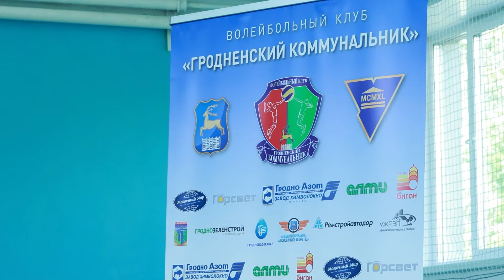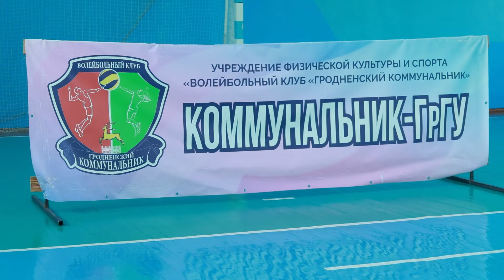В Гродно стартовал турнир по волейболу среди женских команд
Сегодня, 5 сентября, в спортивном зале ГрГУ имени Янки Купалы стартовал 11-ый открытый турнир по волейболу среди женских команд, посвященный памяти заслуженного тренера В.М. Карчевского. Он продлится до 7 сентября.

В турнире принимают участие четыре сильные команды: «Коммунальник-ГрГУ» из Гродно, «Атлант» из Барановичей, «Лілея-Новополоцк» и «Жемчужина Полесья» из Мозыря. Участники сыграют по круговой системе. После жеребьевки команды будут разбиты на две группы. Каждая из команд стремится показать свое мастерство и будет бороться за победу в этом престижном турнире.

Важно отметить, что этот турнир станет важным этапом в подготовке команд к национальному чемпионату и Кубку Беларуси по волейболу среди женщин. Участие в этом спортивном мероприятии предоставит спортсменкам возможность проявить свои навыки и сыграть на высоком уровне перед началом основных соревнований сезона. Кроме того, у тренерского штаба будет возможность внести коррективы в тактику игры, протестировать различные стратегии и подготовить команду к предстоящим вызовам национального уровня.